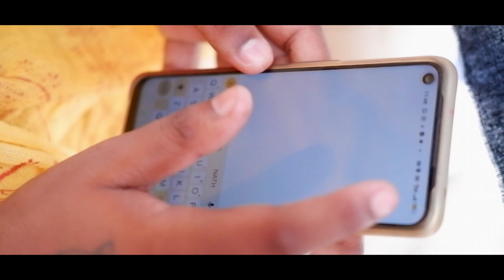बन के मेरा साया जो तू चले मेरे साथ बाबा हंसराज रघुवंशी नया गाना सावन सांग 2022 विशाल गंगवार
Ban Ke Mera Saaya || Jo Tu Chale Mere Shat || New Song Saavn 2022 || Hindi Song || Vishal Gangwar

Director - ( Vishal Gangwar & Rola  )

Writer - ( Vishal Gangwar )

Cameraman - ( Rohit & Deepak )

Editor - ( Ashish Max )

Producer - ( Vishal Gangwar )

Staring :- Vishal Gangwar

Sub Cast :- Rola , Yash , Rahul , Ravi , Boby ,

Singer & Composer : Gaurav Dhola

Music & Mix Master :Dj Kwid

Lyrics : Ram pansuriya

Thanks For . Gaurav Dhola ❤️ Ji
Lyrics :- Ram Pansuriya

videos!!❤️🙏🏽

this Video more and more !!❤️

Specifically Thanks to: Deepak Boby And All Of You Friends ❤️🙏🏽🕉️❤️🔱